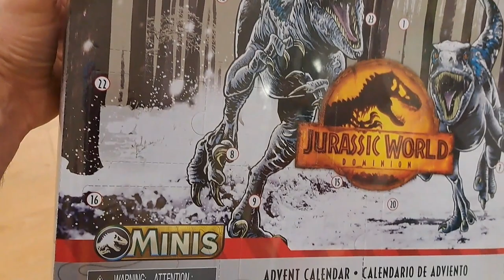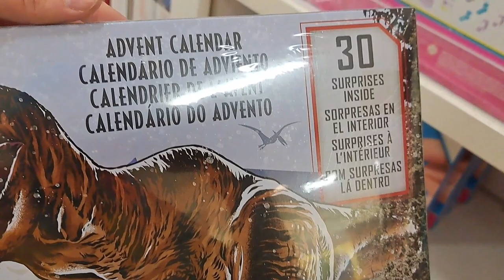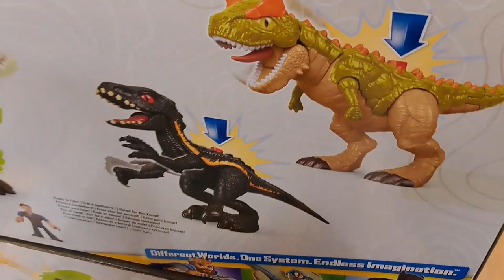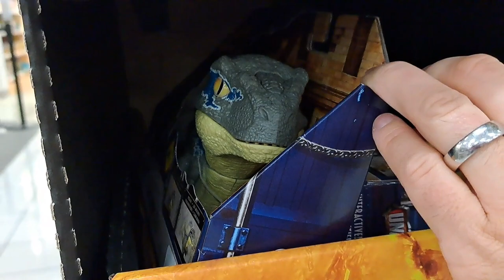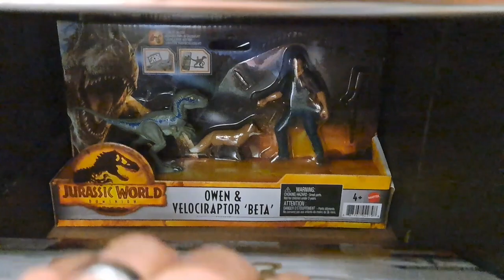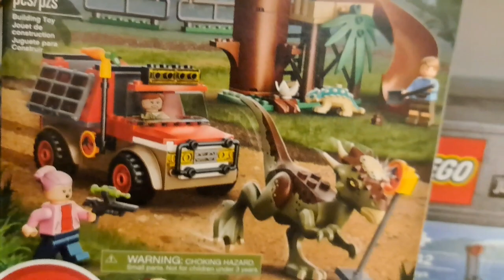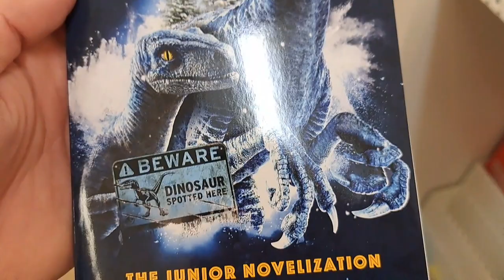Jurassic World Dominion Toys Black Friday Kohl's Full Guide 2022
Brand new Jurassic World Dominion and Jurassic Park Movie toys Black Friday deals at Kohl's! Action figures, Kinetic Sand board game, Hot Wheels, Sound Surge, Pop It, Pop-eeze, Hallmark Christmas ornaments, jigsaw puzzle, Bluetooth headphones, Christmas Advent calendar, Build It activity set, Velociraptor Blue, Tyrannosaurus Rex , metallic art scene, Imaginext, LEGO, Goo Jit Zu, stuffies, stuffed animals and plush. Toy hunt for Jurassic World Dominion toys.

Mailing Address:
Collector's Conquest
941 West I35 Frontage Rd Ste. 116 PMB 427